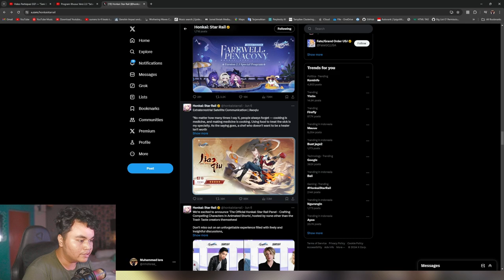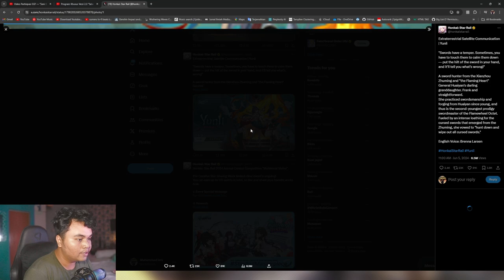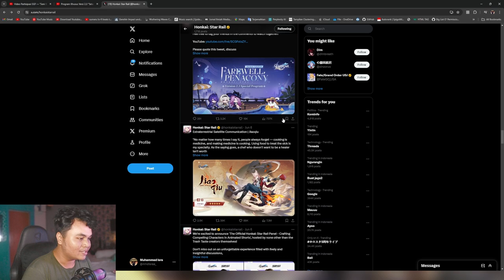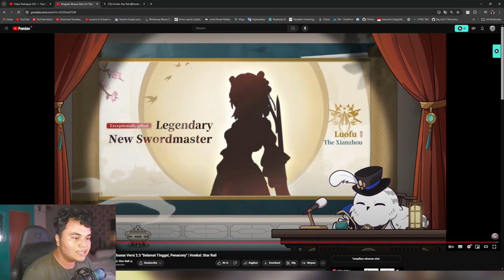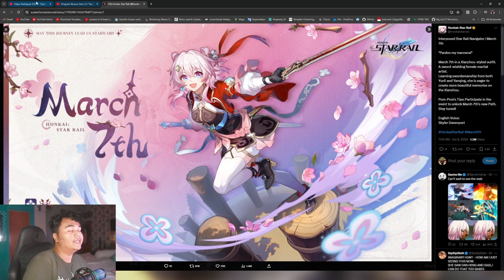March Dapat Path Baru 7 Bocoran Karakter Baru di Honkai: Star Rail!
7 Bocoran Resmi Karakter Baru yang Akan Segera Rilis di Honkai: Star Rail!

Halo semuanya! Di video kali ini, kita akan membahas 7 bocoran resmi tentang karakter baru yang akan segera rilis di Honkai: Star Rail. Jangan sampai ketinggalan informasi terbaru tentang game favorit kita ini!

Langganan Membership Channel: Join Membership
Join Discord Isra: Join Discord
Follow Instagram: Follow Instagram